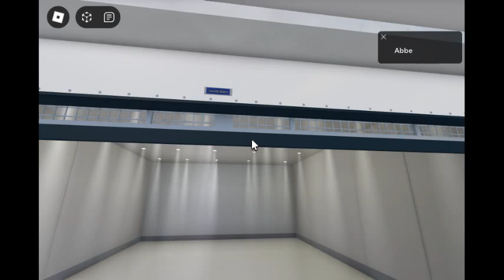MatiasCorp | Distant | Roblox